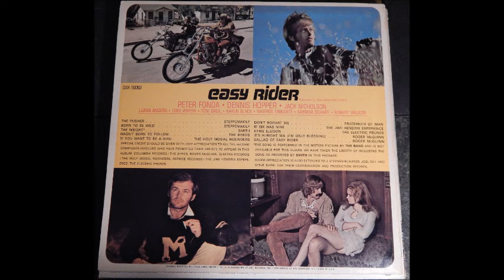05. If You Want To Be A Bird (The Holy Modal Rounders) 1969 - Easy Rider (Soundtrack)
The Holy Modal Rounders - If You Want To Be A Bird - Album 1969 - Easy Rider (Soundtrack)